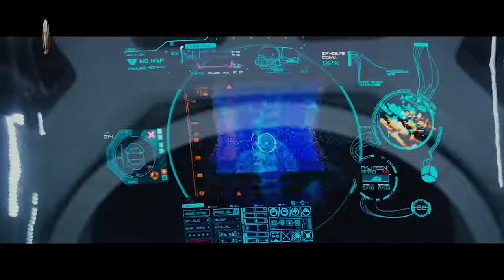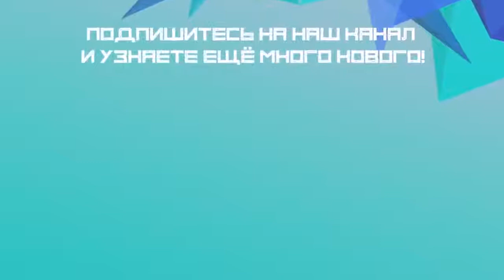Opreton forne country